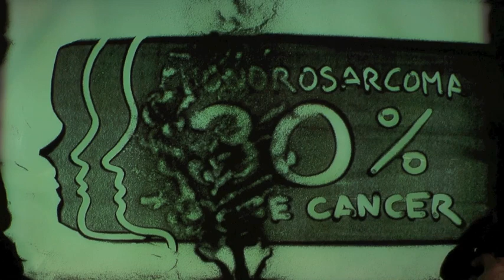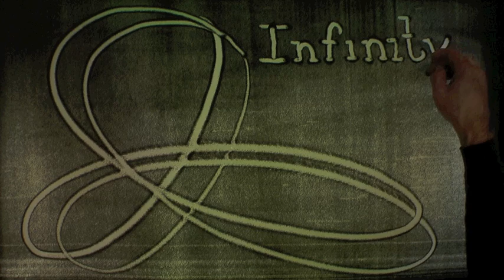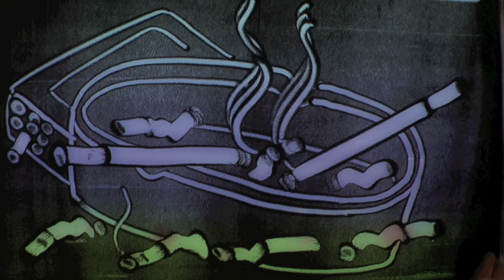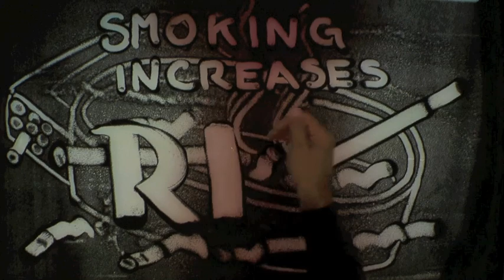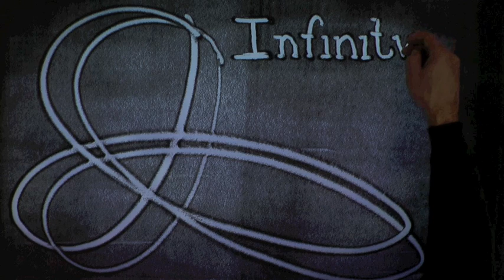Infinity Beyond Imagination SandStory | American Society of Clinical Oncology Conference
to learn more about Joe Castillo and The Grable Group.

Joe Castillo performing a live SandStory for the American Society of Clinical Oncology Conference (ASCO). Drawing from his decades-long career in art and marketing, Joe Castillo crafts a powerful and moving message about the trauma and causes of bone and lung cancer.